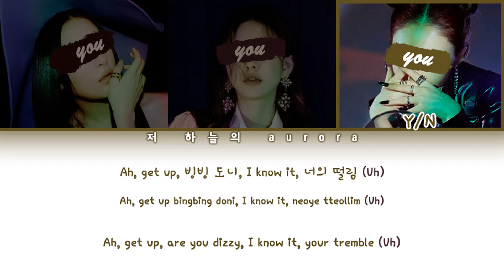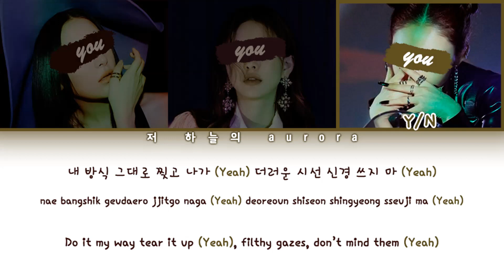your girl group (3 members) - Bicycle [Chungha 청하] | color coded lyrics 너의 여자 그룹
LINE DISTRIBUTION ish
left to right
Y/N1 ~ 43.9 sec
Y/N2 ~ 53.6 sec
Y/N3 ~ 1 min 3.3 sec